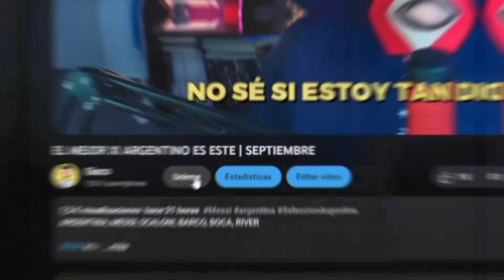SCALONI ATENTO: ACÁ ESTÁ LA BASE DE LA COPA AMÉRICA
Con el código promocional GIACO1X podes obtener 130% de bonificación en el primer depósito:

Argentina tiene MUCHAS novedades diarias: en este canal tendrás todo sobre Scaloni, Messi, Julian y toda la seleccionargentina campeona del mundo!

00:00 ¿Cómo lo definimos?
01:47 #15 al #11
03:43 PROMO
04:30 Top 10

Seguime en mis redes y activá la campanita para que te avise por cada video :) Gracias por bancarme! Sin ustedes esto sería imposible.